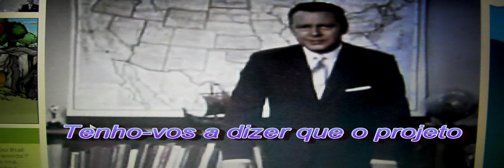Trailer Pipol do Skate - School Days